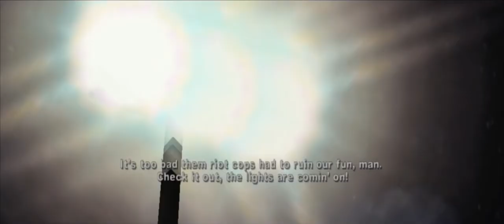The Warriors - All Cutscenes - Part 4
The Warriors ALL CUTSCENES PART 4 NO COMMENTARY HD.

PLATFORMS - PlayStation 2, PlayStation Portable, Xbox, PS4
GENRE'S - Action-adventure, beat 'em up